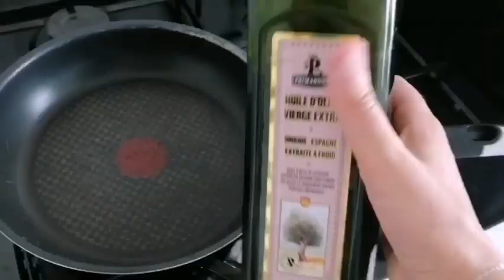Riz Poulet Curry au lait de coco 🥛🥥 (Milkshake lait de coco banane)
Ingrédients :
- noix de coco
- eau
- oignon
- huile d'olive
- sauce tomate
- sel, poivre, curry, paprika
- persil
- lait de coco
- crème fraîche
- escalope de poulet
- riz basmati

Milkshake :
Lait de coco / Banane